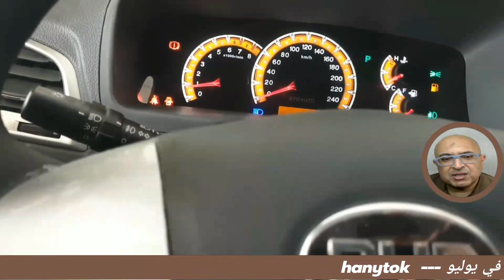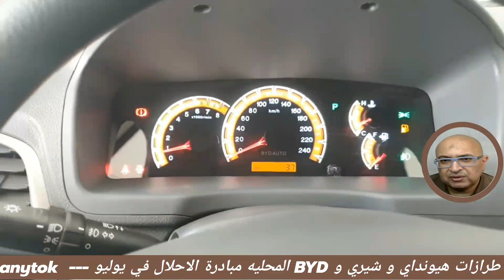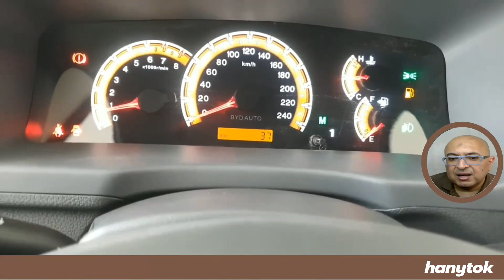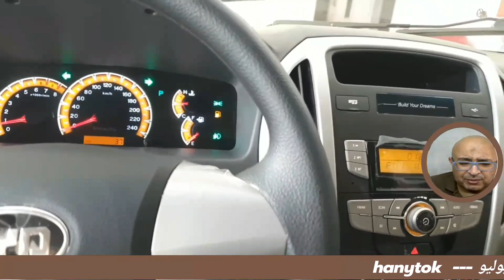ارتفاع أسعار طرازات هيونداي و شيري و BYD المحليه داخل مبادرة الاحلال في يوليو الأسعار و المواصفات لل